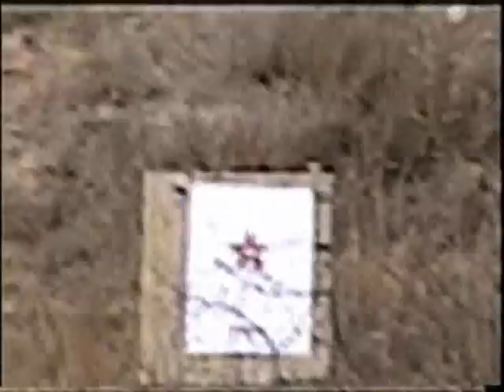target shooting With Armalite's AR-30 300 winmag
Just me plinking at a target